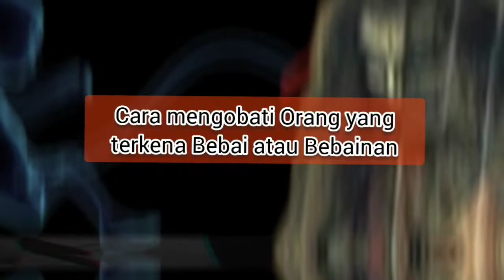Misteri Bebai (Bebainan) Penyakit Akibat Ilmu Hitam Bali#mistis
Bebainan atau bebai mungkin banyak diantara kita pernah menyaksikannya secara langsung orang yang menderita sakit bebainan dan biasanya sakit ini lebih dominan dialami oleh kaum wanita yang mengalami sakit seperti biasanya mereka tidak akan sadar dengan apa apa yang dilakukan, memang terlihat sangat mistis jika menyaksikan secara langsung orang bebainan.
Bebai adalah salah satu produk ilmu kawisesaan atau pangleakan. Lontar kawisesaan yang menjelaskan mengenai Bebai dan ajian – ajiannya  di antaranya  adalah Lontar Kamoksaan. Konon Bebai diciptakan dari organ tubuh manusia, yaitu darah dan otak manusia yang telah meninggal. Dalam beberapa sumber dan lontar, Bebai merupakan suatu penyakit niskala yang menyerang penderita secara psikis dan fisik.